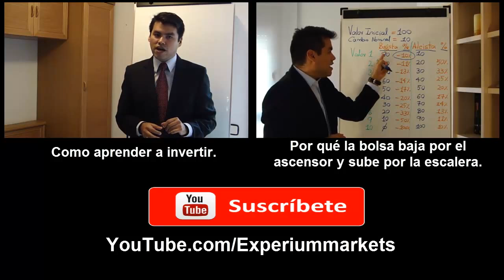Mi opinion sobre el trading.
A continuación hacemos una breve reflexión acerca del trading y de lo que, en nuestra opinión, conviene aprender o desaprender a los nuevos trader´s e inversionistas.

que es el trading, para que sirve el trading, como beneficiarse del trading, como ganar dinero con trading, trading, que es un trader, day trading, trading intradia,